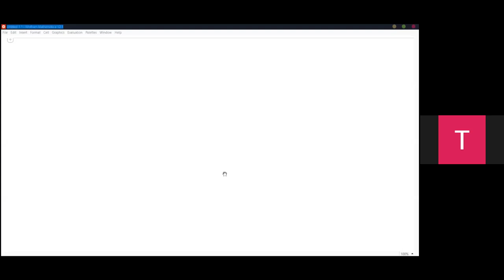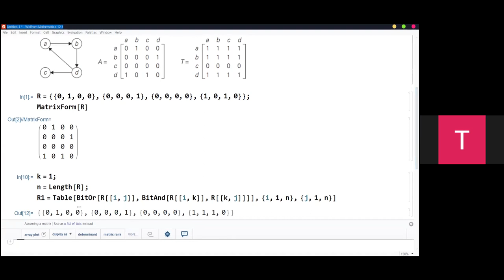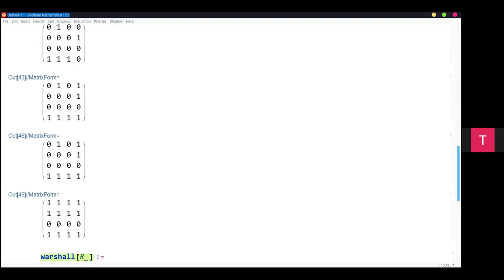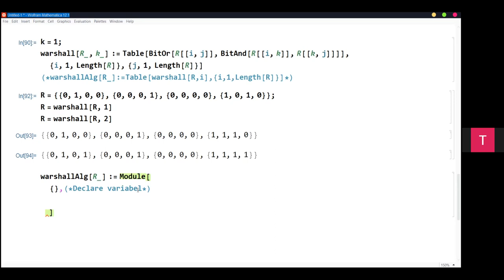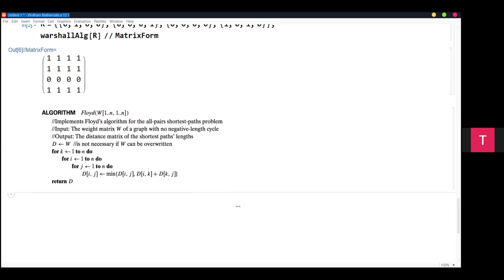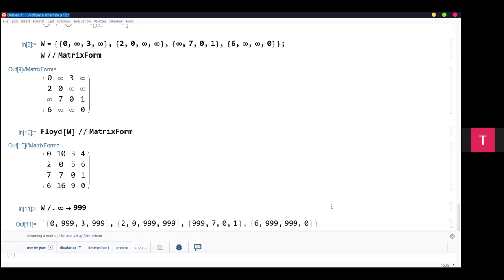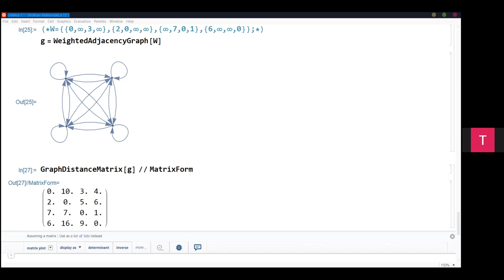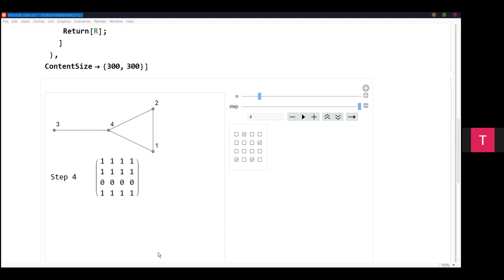Lab Graph with Mathematica